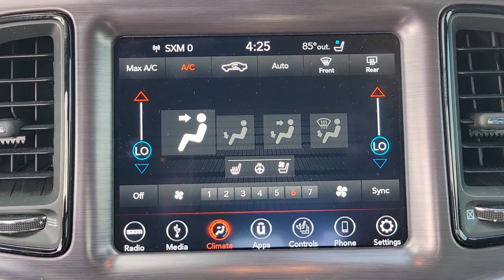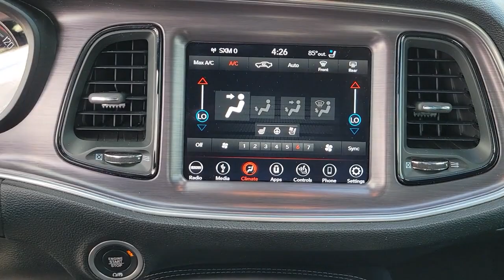2018 Dodge Challenger New Smyrna Beach, Port Orange, Daytona Beach, Deltona, Sanford, FL P4915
Granite Pearlcoat Used 2018 Dodge Challenger available in New Smyrna Beach, Florida at New Smyrna Chrysler. Servicing the Port Orange, Daytona Beach, Deltona, Sanford, FL area.
2018 Dodge Challenger SXT Plus - Stock#: P4915 - VIN#: 2C3CDZAG3JH322571

CARFAX One-Owner. Clean CARFAX. Granite Crystal Metallic Clearcoat 2018 Dodge Challenger SXT RWD 8-Speed Automatic 3.6L V6 24V VVT 1-Yr SiriusXM Guardian Trial, 1-Yr SiriusXM Radio Service, 276 Watt Amplifier, 3.07 Rear Axle Ratio, 8.4 Touchscreen Display, Anti-Lock 4-Wheel Disc Performance Brakes, Black Fuel Filler Door, Black Grille w/Bezel, Black-Edged Premium Floormats, Blacktop Package, Bright Pedals, Challenger Blacktop Grille Badge, Dodge Performance Pages, Door Trim Panel w/Ambient Lighting, For Details, Visit DriveUconnect.com, For More Info, Call , Front Fog Lamps, Gloss Black I/P Cluster Trim Rings, HD Radio, Heated Front Seats, Heated Steering Wheel, Hectic Mesh Interior Accents, Integrated Center Stack Radio, Leather Performance Steering Wheel, Leather Trim Seats, Nappa Leather Sport Seat, ParkSense Rear Park Assist System, Performance Steering, Power Tilt/Telescope Steering Column, Quick Order Package 21V SXT Plus, Radio: Uconnect 4C w/8.4 Display, Rear Black Spoiler, Rhombi 2-Pc Wheel Center Cap, Shark Fin Antenna, SiriusXM Satellite Radio, Sport Suspension, Steering Wheel Mounted Shift Control, Super Track Pak, Universal Garage Door Opener, Ventilated Front Seats, Wheels: 20 x 8.0 Granite Crystal Aluminum.Recent Arrival! 19/30 City/Highway MPG
TRANSMISSION: 8-SPEED AUTOMATIC (845RE) (STD),ENGINE: 3.6L V6 24V VVT (STD),WHEELS: 20 X 8.0 GLOSS BLACK PAINTED ALUMINUM,GRANITE PEARLCOAT,SUPER TRACK PAK -inc: Performance Steering Dodge Performance Pages 3.07 Rear Axle Ratio Sport Suspension Steering Wheel Mounted Shift Control Goodyear Brand Tires Rhombi 2-Pc Wheel Center Cap,BLACKTOP PACKAGE -inc: Gloss Black I/P Cluster Trim Rings Black Fuel Filler Door Rear Black Spoiler Front Fog Lamps Wheels: 20 x 8.0 Gloss Black Painted Aluminum Black-Edged Premium Floormats Leather Performance Steering Wheel Black Grille w/Bezel Challenger Blacktop Grille Badge,BLACK NAPPA/ALCANTARA PERFORMANCE SEATS -inc: Leather Trim Seats Ventilated Front Seats,QUICK ORDER PACKAGE 21V SXT PLUS -inc: Engine: 3.6L V6 24V VVT Transmission: 8-Speed Automatic (845RE) Firestone Brand Tires 276 Watt Amplifier Integrated Center Stack Radio For Details Visit DriveUconnect.com Heated Front Seats Bright Pedals Front Fog Lamps Shark Fin Antenna Leather Trim Seats Door Trim Panel w/Ambient Lighting Heated Steering Wheel 8.4 Touchscreen Display Power Tilt/Telescope Steering Column 1-Yr SiriusXM Radio Service For More Info Call Anti-Lock 4-Wheel Disc Performance Brakes HD Radio 3.07 Rear Axle Ratio Hectic Mesh Interior Accents 1-Yr SiriusXM Guardian Trial Ventilated Front Seats Universal Garage Door Opener 6 Premium Speakers ParkSense Rear Park Assist System Rhombi 2-Pc Wheel Center Cap,Rear Wheel Drive,Power Steering,ABS,Brake Assist,Aluminum Wheels,Tires - Front Performance,Tires - Rear Performance,Heated Mirrors,Power Mirror(s),Rear Defrost,Intermittent Wipers,Variable Speed Intermittent Wipers,Rear Spoiler,Daytime Running Lights,Automatic Headlights,AM/FM Stereo,Satellite Radio,Bluetooth Connection,HD Radio,Requires Subscription,Steering Wheel Audio Controls,MP3 Player,Auxiliary Audio Input,Satellite Radio,Requires Subscription,Power Driver Seat,Driver Adjustable Lumbar,Power Driver Seat,Driver Adjustable Lumbar,Pass-Through Rear Seat,Rear Bench Seat,Trip Computer,Leather Steering Wheel,Keyless Entry,Power Door Locks,Keyless Start,Keyless Entry,Power Door Locks,Cruise Control,Climate Control,Multi-Zone A/C,A/C,Auto-Dimming Rearview Mirror,Driver Vanity Mirror,Passenger Vanity Mirror,Driver Illuminated Vanity Mirror,Passenger Illuminated Visor Mirror,Floor Mats,Keyless Start,Smart Device Integration,MP3 Player,Smart Device Integration,Bluetooth Connection,Power Windows,Power Door Locks,Trip Computer,Security System,Engine Immobilizer,Traction Control,Stability Control,Traction Control,Front Side Air Bag,Tire Pressure Monitor,Driver Air Bag,Passenger Air Bag,Front Head Air Bag,Rear Head Air Bag,Back-Up Camera,Blacktop Package,Quick Order Package 21V SXT Plus,Super Track Pak,1-Yr SiriusXM Guardian Trial,1-Yr SiriusXM Radio Service,276 Watt Amplifier,6 Speakers,AM/FM radio,GPS Antenna Input,HD Radio,Integrated Center Stack Radio,Media Hub (2 USB,AUX),Radio data system,Radio: Uconnect 4 w/7 Display,Radio: Uconnect 4C w/8.4 Display,Shark Fin Antenna,SiriusXM Satellite Radio,Air Conditioning,Automatic temperature control,Front d